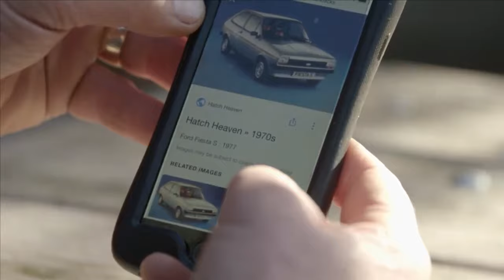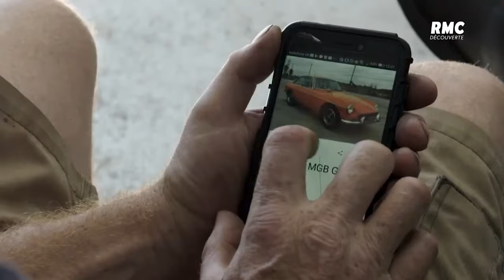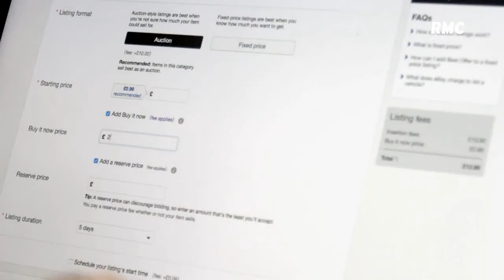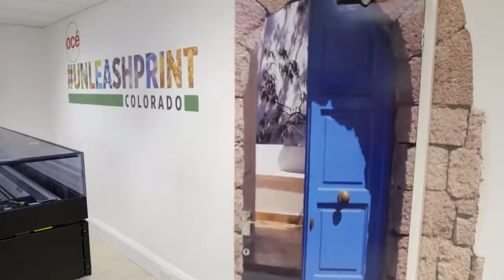The Untold Truth About Flipping Bangers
“Flipping Bangers” is a British reality-television series, made by the production company, Just Might TV, for the Blaze TV network. It revolved around two friends, Will Trickett and Gus Gregory, who shared an excessive interest in cars. They scoured the city for old, unwanted and damaged cars to fix them up in a week, so that they could then sell them for a profit.

We'll try to answer to questions below in this video:
What is Flipping Bangers?
Who is Flipping Bangers cast?
What happened to Flipping Bangers?
Who is Flipping Bangers judges?
Is Flipping Bangers canceled?
Where was Flipping Bangers filmed?
Who is Flipping Bangers host?